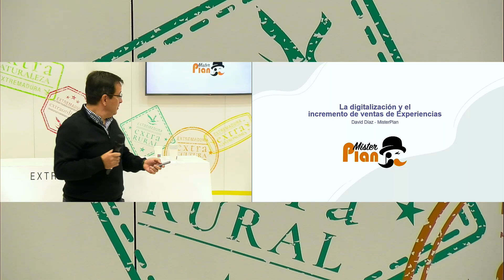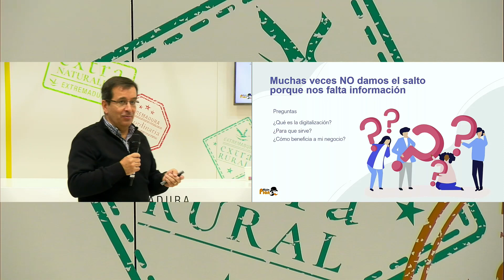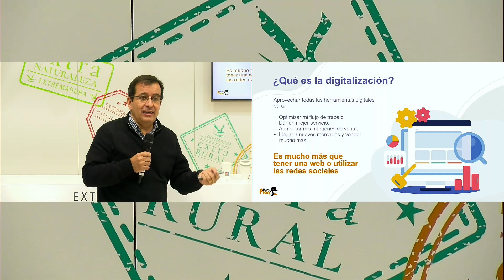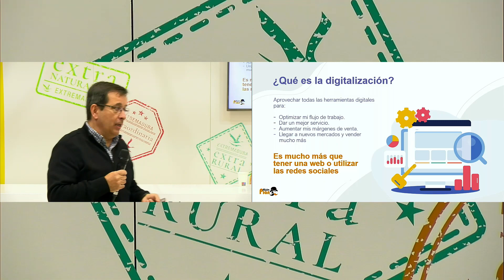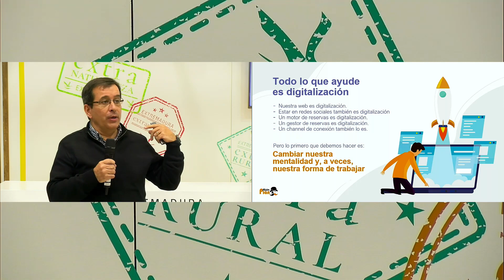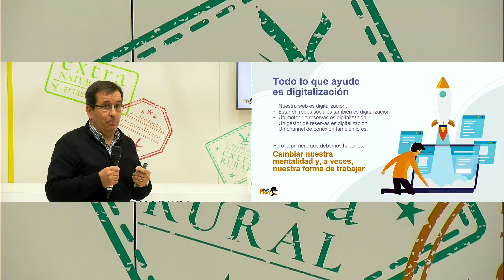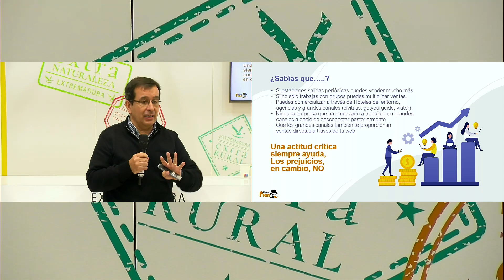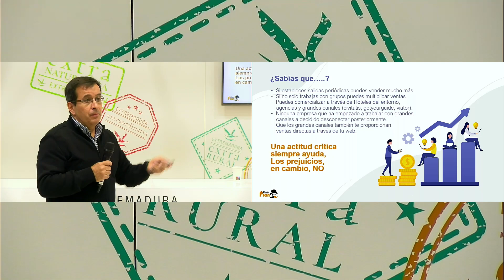Gestion y comercializacion turistica. Mr Plan